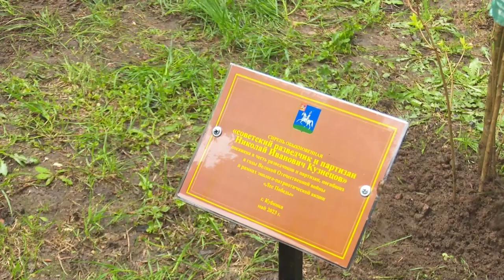День добрых дел. Весна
Благотворительная ярмарка, озеленение и уборка территорий. В Одинцовском округе впервые прошел День добрых дел. В акции приняли участие более тридцати школ и гимназий. Социальный проект Подмосковья объединил и взрослых, и детей.